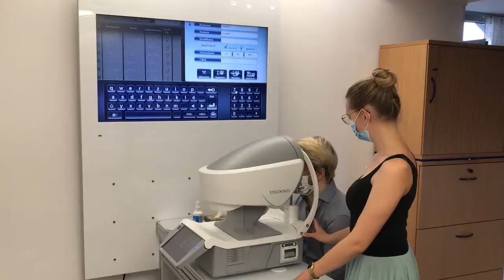Laura und Lena werben für die Ausbildung zum/zur Augenoptiker/in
Laura und Lena sind Auszubildende bei Optik Ufert in Konstanz. Ihren abwechslungsvollen Beruf stellen Euch die Ausbildungsbotschafterinnen im selbst gedrehten Video vor.

Ihr wollt euch über unsere Häuser informieren? Auf unseren Social-Media-Kanälen der Bildungsakademien in Singen, Waldshut und Rottweil halten wir euch auf dem Laufenden.